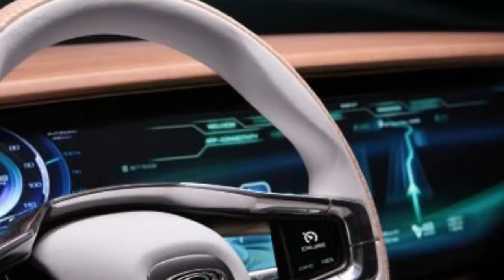5 Weird Cars that Debuted at the 2017 Frankfurt Motor Show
5 Weird Cars that Debuted at the 2017 Frankfurt Motor Show
We’re still recovering from the 2017 Frankfurt Motor Show, but the hard work was worth it because it was definitely an interesting event.
Plenty of exciting new production models were unveiled at this biennial event, vehicles like the 2019 Porsche Cayenne Turbo, a couple natural gas-powered Audis and even a loony hyper-car from Mercedes-AMG, the brand’s 1,000-horsepower Project One.
Beyond this, a slew of concepts was revealed, which includes the autonomous Smart Vision EQ Fortwo, an all-electric Honda that’s absolutely delightful and even a self-driving Audi with no pedals or steering wheel.
Truth be told, some of these design studies are a little out of the ordinary, but there was plenty of other stuff at the show that was just plain weird. And here are five of the strangest things/cars we spotted during our jet-lagged wandering.
5.Aspark Owl
4.Borgward Isabella
3.BMW i8 Memphis Style
2.Thunder Power
1.Brabus Ultimate E Concept

IMPORTANT
Thank you for visiting New Car Review Channel